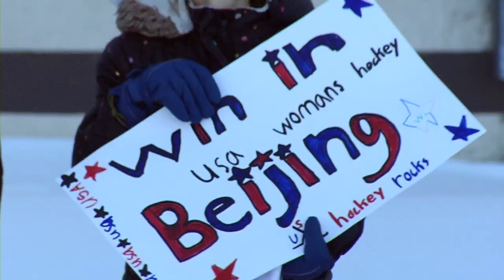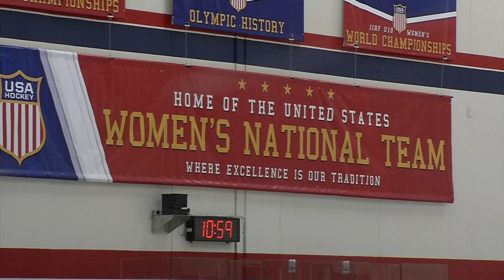Cameranesi, Pannek and USA Women’s Hockey Team Get Special Sendoff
Plymouth natives Dani Cameranesi and Kelly Pannek and their teammates on the USA Women’s hockey team got a special sendoff as they got on a bus to begin the journey to Beijing for the Winter Olympics. Friends, family, and students from a nearby elementary school braved the cold to cheer the team on as they left their training home at the National Sports Center Super Rink complex in Blaine Monday.